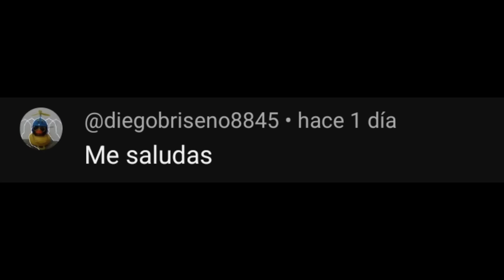Los Momentos Mas Divertidos de Bluey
Momentos XD de Bluey - bluey xd (Bluey en español)

Bluey en español es una famosa serie lanzada por @BlueyOfficialChannel

en este canal me dedico a editar episodios de Bluey de manera divertida si te gusta esl trabajo que hacemos no olvidemos dejar tu comentario y me gusta para más contenido de Bluey momentos XD

✉️CONTACTO
Negocios y Colaboraciónes

Imstagran Imstagran Momentos xd De gumball

esto es una serie de videos editados divertidos que hice de Bluey